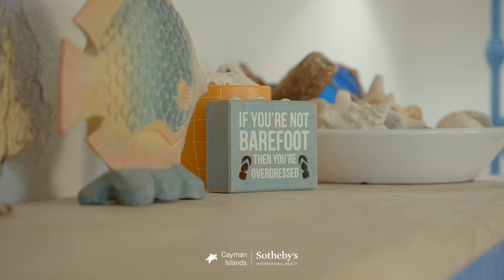Les Suites #7 | SOLD! | West Bay | Cayman Islands Sotheby's International Realty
This cute cottage style townhouse was beautifully remodeled in 2014 and featured on House Hunters International. It has lovely vaulted tongue and groove ceilings and granite counter tops in the kitchen. Just a short walk across the street gets you on to Seven Mile Beach. A great investment opportunity at an amazing price.

Cayman Islands Sotheby’s International Realty is a member of CIREBA ML#413776